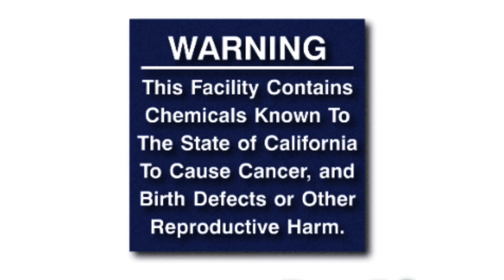BFRI INTRO - **EXPLAINED!** (2023)🧟🧟🧟🧟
The intro/explanation for the cutest new object show on the block...🧟🧟🧟🧟🧟🧟🧟🧟🧟🧟🧟🧟🧟🧟🧟🧟🧟🧟🧟🧟🧟🧟🧟🧟🧟🧟🧟🧟🧟🧟🧟🧟🧟🧟🧟🧟🧟
Proposition 65 requires businesses to provide warnings to Californians about significant exposures to chemicals that cause cancer, birth defects or other reproductive harm. These chemicals can be in the products that Californians purchase, in their homes or workplaces, or that are released into the environment.

About Proposition 65 - OEHHA - CA.gov